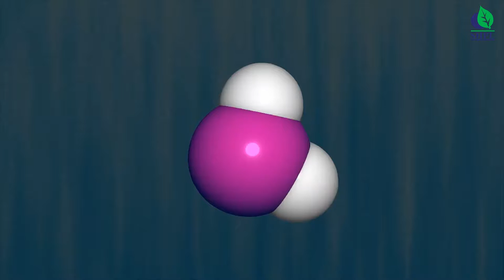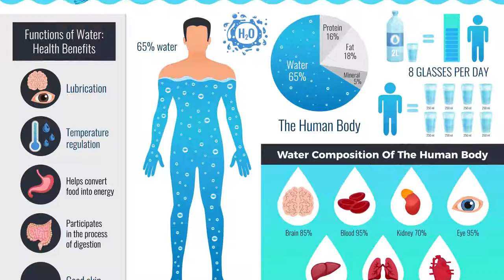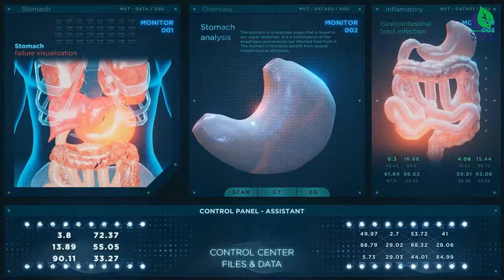Aqua Potens Water Ionizer (Hindi) | Saarvasri Herbs . Price 2Lks Only.Contact no @ 9944880355